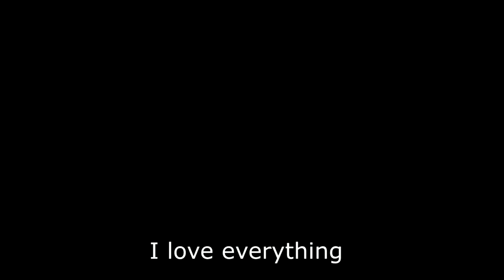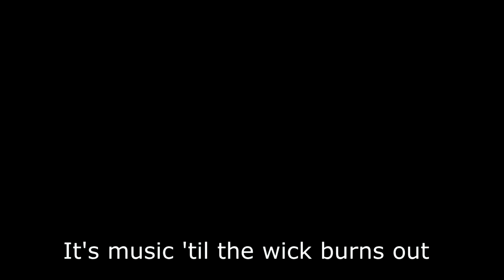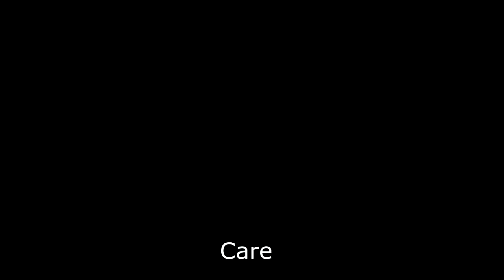(Gmod) Collapsing Worlds | Cradles by Sub Urban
After three days of constant work, I bring you my new music animation with the song "Cradles" by Sub Urban.